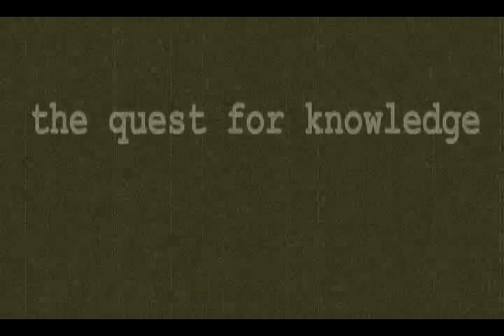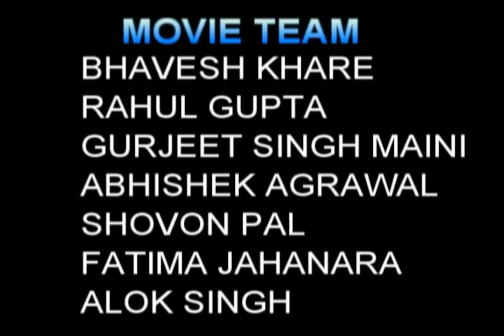JEC 's technical fest "Aureole 06" Theme Movie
The movie of AUREOLE 06 was the hardwork of the Aureole Team & the hardwork and dedication was paid back in return with the great success of the event. Watch and enjoy the delectable moment from aureole 06.